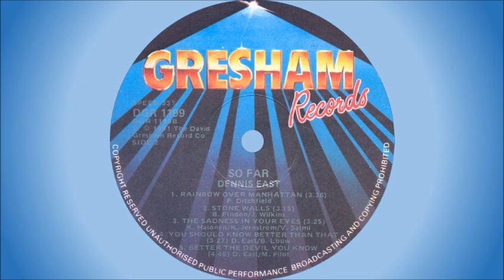Dennis East - The sadness in your eyes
South African artist, born in Durban. He started off with various bands in the 1960s and early 1970s, including The Statesmen, Dialogue, The Rising Sons and Hunky Dory, before going solo. His first single "Could you ever love me again" was released in 1973. He achieved his first chart success in 1974 with "A rose has to die", and followed this up with "A million drums" in 1975 and "Stone walls" in 1977. The same year saw him receiving a Sarie award as best male vocalist.

In 1978 he formed the group "Stringray" and once again made the charts with "Better the devil you know". In 1988 he was nominated to represent South Africa at the Chilean song festival with the song, "Genevieve", where he achieved second place against twelve other countries. He was also voted top vocalist of the contest by viewers all across South America, Canada and Australia.

This song is off the album "So Far", released in 1991. The album  is mostly a compilation of re-recordings of Dennis East's earlier releases.